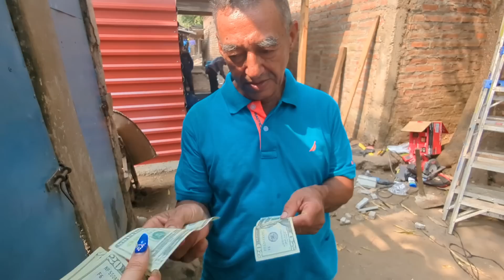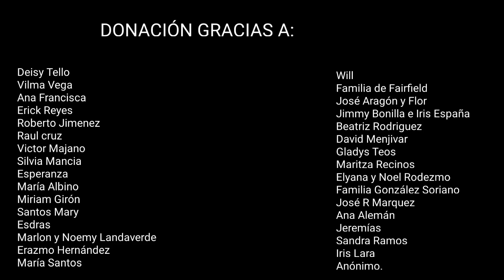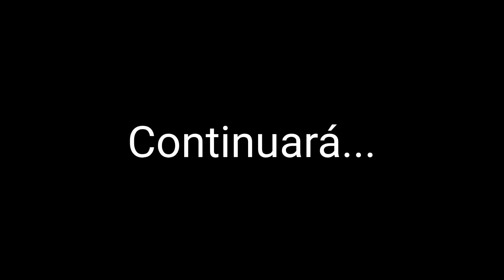🟤 Día 4 de la construcción de la casa de don Roberto 🏚🏠